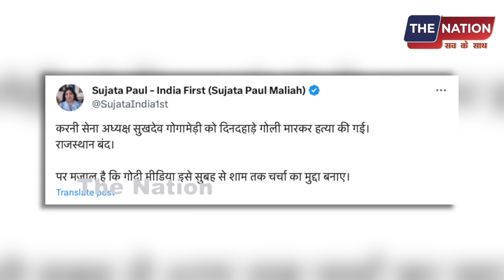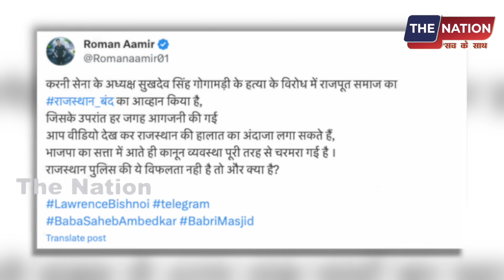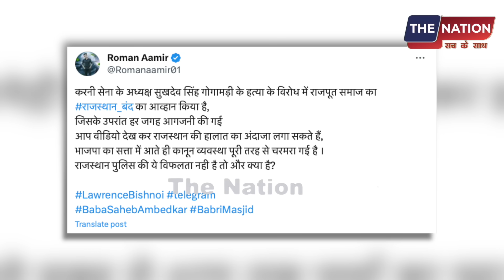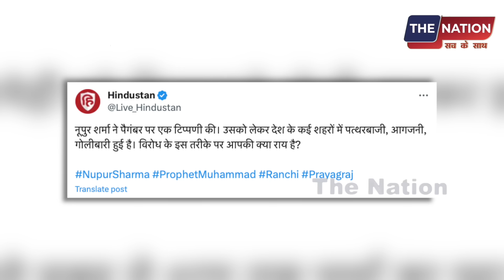BJP के जितते ही भारी हंगामा , मीडिया नहीं पूछ रहा सवाल